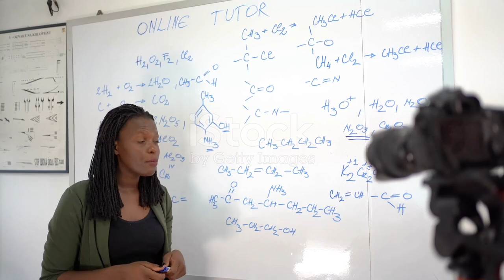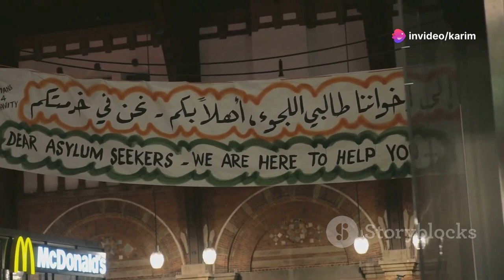قضايا المهاجرين واللاجئين في تونس: تحليل الوضع الحالي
نلقي نظرة شاملة على الأوضاع الحالية للمهاجرين واللاجئين في تونس. نستعرض تأثير التصاعد في التوترات في مدينة صفاقس، ونتعرف على تعريفات أساسية مثل اللاجئ والمهاجر غير الشرعي وطالب اللجوء. سنعرض كيف تعاملت تونس مع مخيم الشوشة، ونناقش استراتيجيات إدارة المهاجرين القانونيين وغير القانونيين. كما نوضح مصادر التمويل والدعم الدولي والتزامات تونس الدولية. أخيرًا، سننظر في كيفية تعامل الدول الأوروبية مع المهاجرين التونسيين.